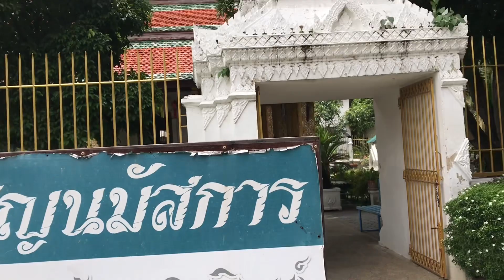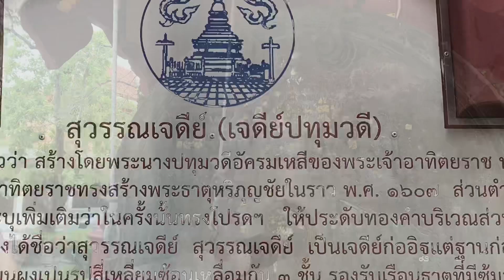วัดพระธาตุหริภุญชัย/ พาไปทำบุญไหว้พระ เจดีย์เก่าแก่ที่สุดในล้านนา จังหวัดลำพูน